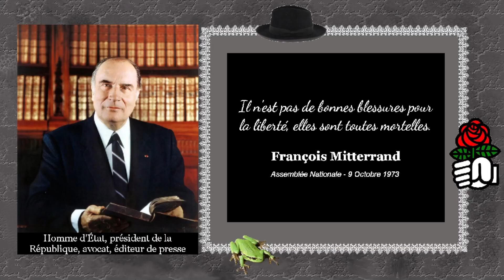Assassin's Creed Mirage #16 - Évasion (partie 1) - Live 12-10-23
Après avoir libéré les rebelles, Basim retourne au bureau pour faire son rapport à Roshan.
Elle le charge de retrouver Ali. Il doit rejoindre Fuladh à la prison de la porte de Damas

Assassin's Creed Mirage prend place à Bagdad, la capitale de l'Irak, en 861, en plein âge d'or de l'Islam. Le joueur incarne Basim Ibn Ishaq, personnage introduit dans Assassin's Creed Valhalla, et suit son évolution de simple voleur à membre de la confrérie des Assassins.

Assassin's Creed Mirage est un jeu vidéo d'action-aventure et d'infiltration développé par Ubisoft Bordeaux et édité par Ubisoft.